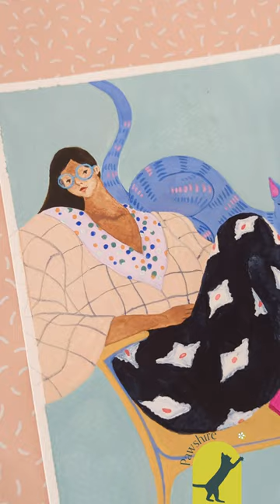Cute Art Reveal — Untaping the final work is quite satisfying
Untaping the final illustration is very satisfying. I can keep doing this forever.

♫ MUSIC
Capcut - Jazz (Sorrow at the end of work - Loop 1308009)